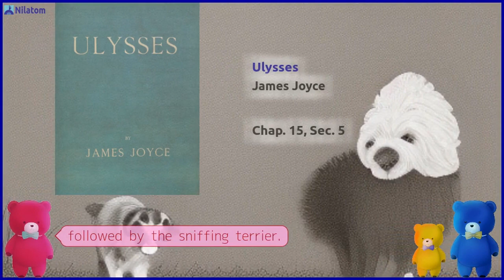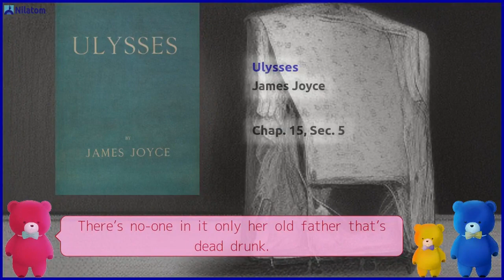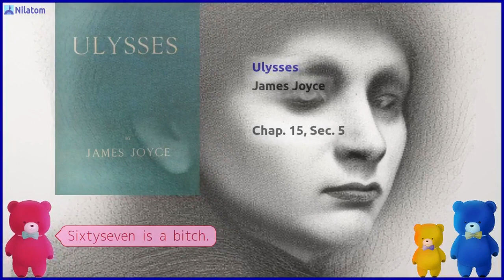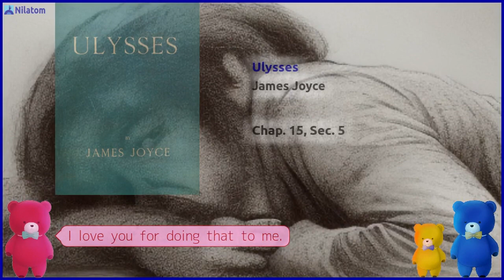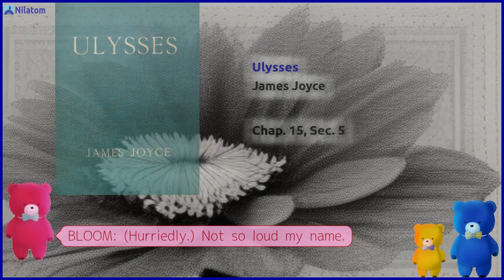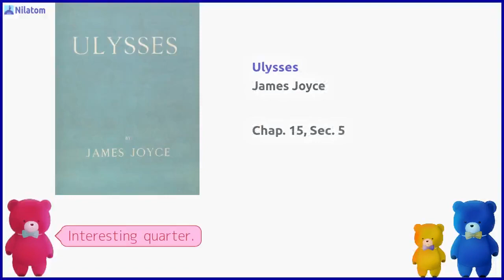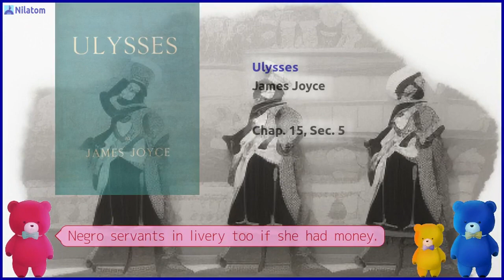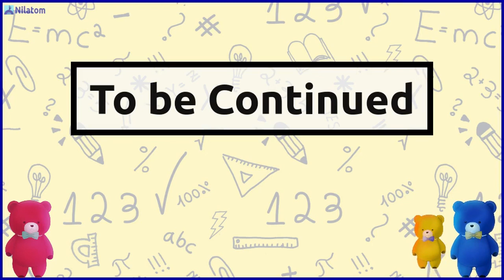Ulysses【 Chap. 15, Sec. 5 】